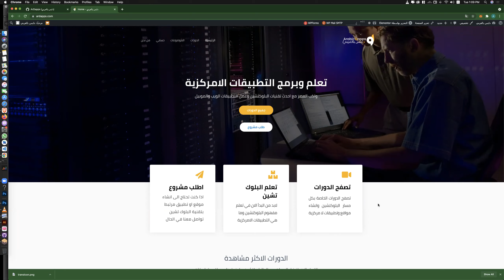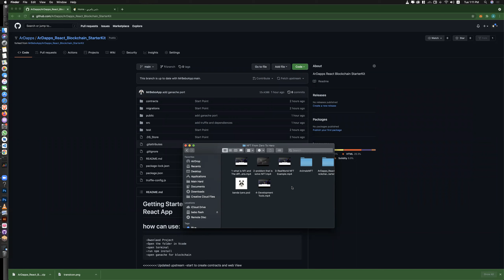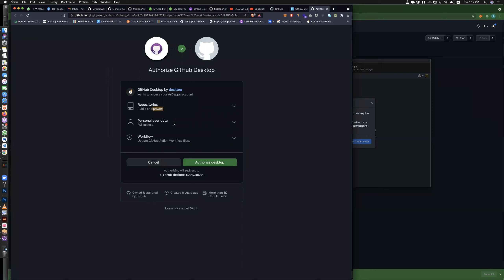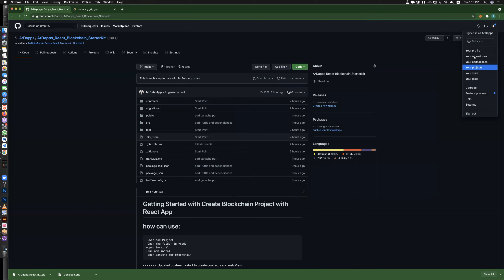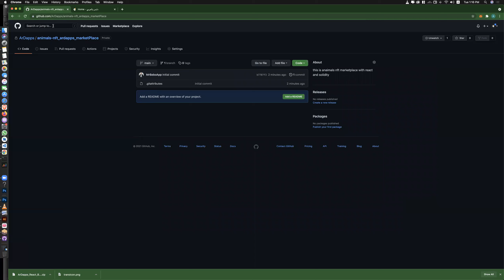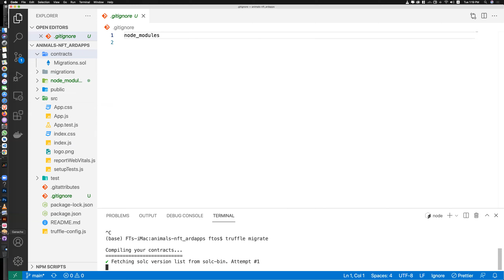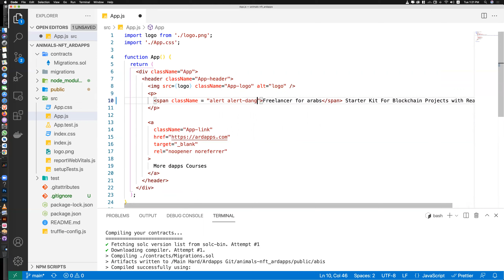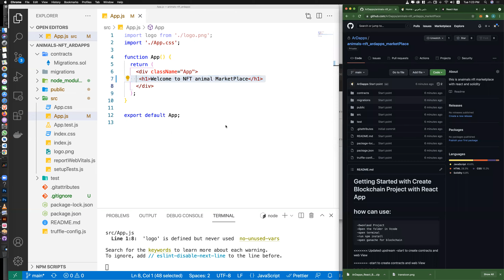5- Start to Create Animals Project with React and Truffle--دورة برمجة NFT Data Center (للمنتسبين)